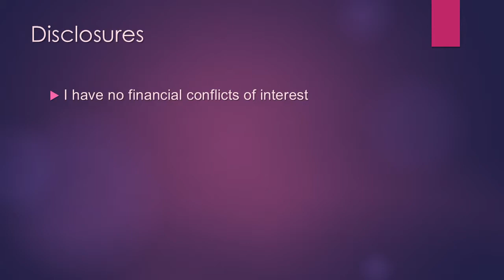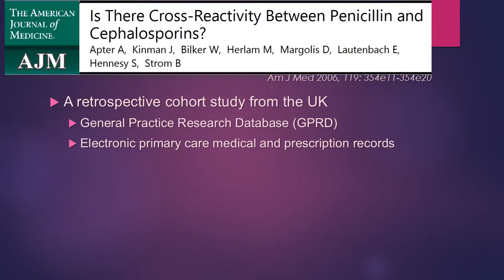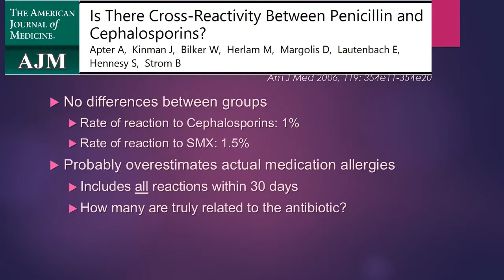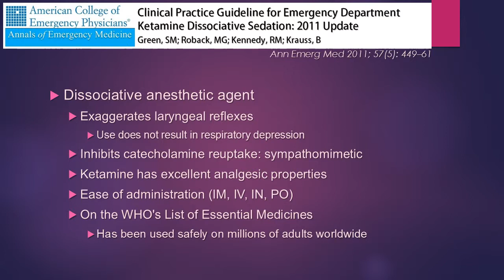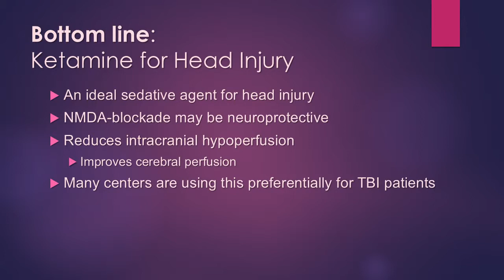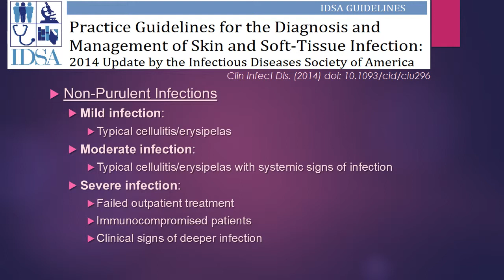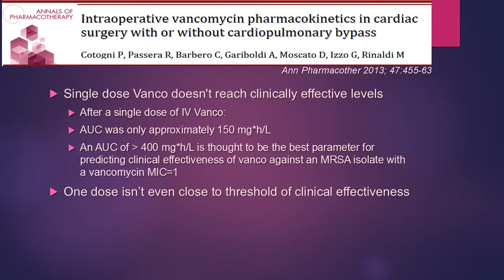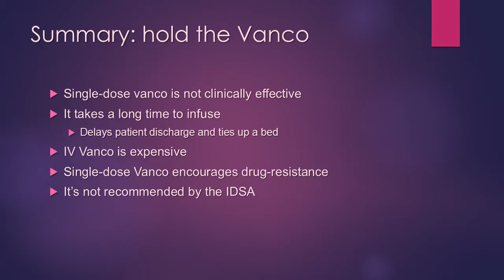Mythbusters AAEM 2015 narrated video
This video is a narration of the slides for a talk I gave at the AAEM 2015 Scientific Assembly Open Mic.  It was fun, the talk is free, so enjoy!